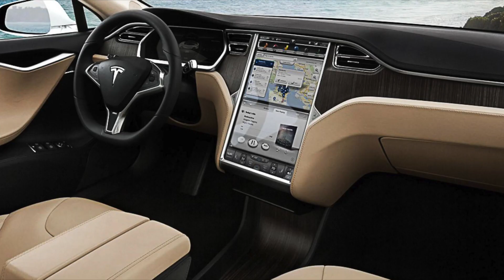[오늘의 3분] 테슬라에 관한 놀라운 10가지 사실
3분만에 알아보는 우리가 몰랐던  테슬라의 놀라운 10가지 이야기

지미림의 블로그는 자동차 이야기 위주의 이야기였다면
유튜브는 뽐뿌넣는 이야기 + 일상 + 생각등을 이야기하는 공간이에요.

[Creator Gear Info]